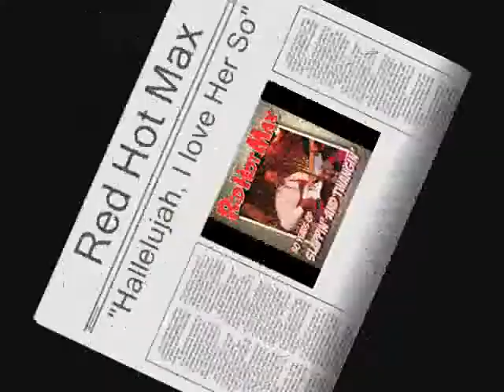Red Hot Max - Hallelujah, I Love Her So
Music Recorded Live by Dave Brighton
Edited & Produced by Charles Tilley
Charlies Rocking Way To Heaven